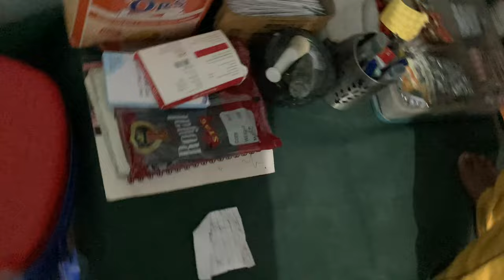Injection funny video | injection lagana padhe 😭 bahut sare | comedy | nandrani official vlogs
Injection funny video | injection lagana padha 😭 bahut sare | comedy | nandrani official vlogs |